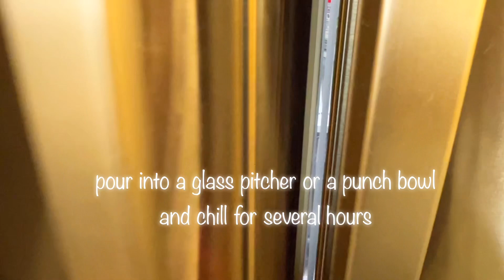Never buy it from the store again. Super delicious EGGNOG that EVERYONE will love!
Join me to learn how to make this festive bevy! This is so easy to make and guaranteed it'll be far more superior than any you'll pick up at the store. Grab this eggnog recipe and you'll be making it over and over again!

Get your holiday tunes playing and get to making this silky smooth drink, whether you spike it or not it's a treat for sure!

Happy making and baking! ❤️💚

Egg nog recipe

2 cups 2%milk
2 whole cloves
Pinch of cinnamon plus more for garnish
6 egg yolks
1/2 tsp vanilla paste or extract
1/2 cup plus 2 Tbsps white sugar
1 cup heavy cream
1/2 tsp ground nutmeg ( i like it so i add a touch more)